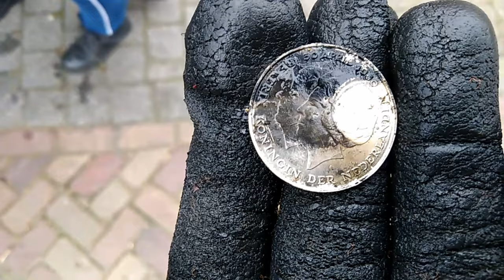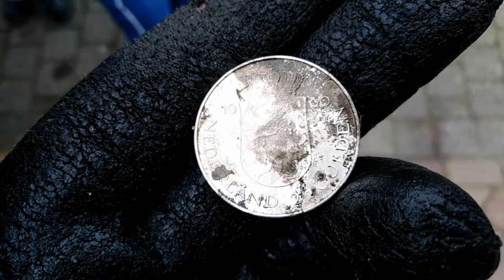Veteraan-medailles gevonden, lichtgewicht "E-bike" opgevist en Tim Oh Die verft mijn haar blauw!